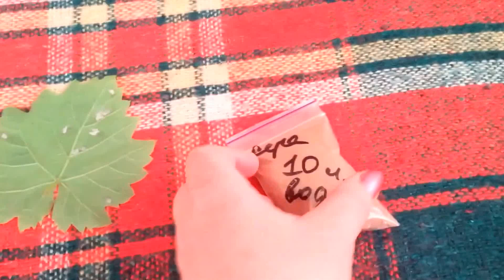КАК БОРОТЬСЯ С БОЛЕЗНЯМИ ВИНОГРАДА. ОПРЫСКИВАНИЕ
В данном мастер-классе я покажу как бороться с болезнями винограда и чем я опрыскиваю